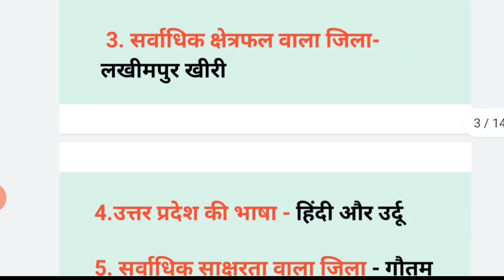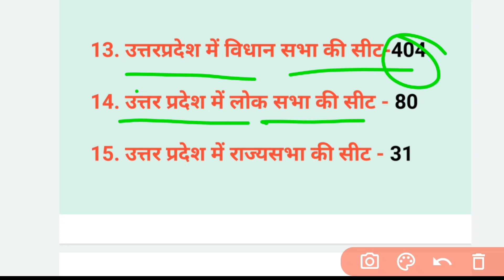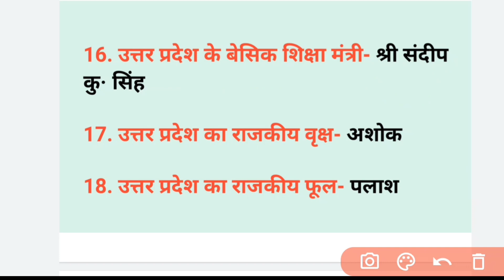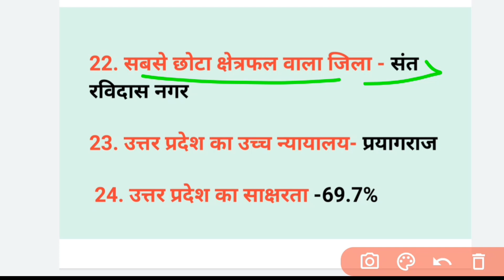up special gk important questions |Uttar Pradesh Special Current affairs@gurujiworldexamstudy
up special gk important questions || Uttar Pradesh Special Current affairs‎@GURUJI WORLD EXAM STUDY

uttarpradesh Gk